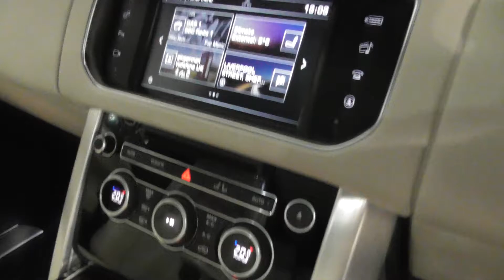Land Rover Range Rover TDV6 VOGUE